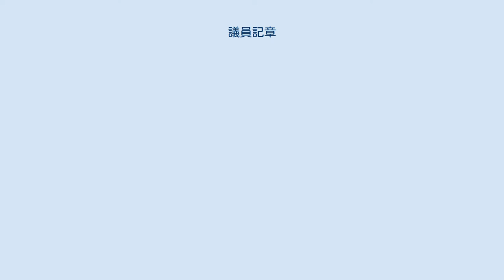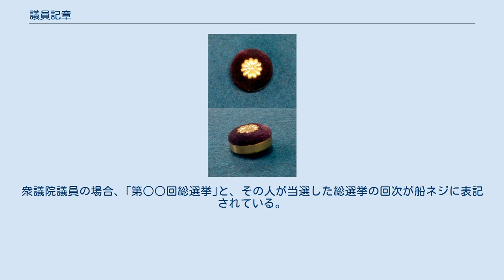議員記章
議員記章を着用した九鬼隆一。
 議員記章（ぎいんきしょう）とは、衆議院議員及び参議院議員並びに都道府県、市町村、特別区の議会議員が着用する記章。
いわゆる議員バッジのこと。
都道府県や市町村の場合、正式名称は議員徽章や議員き章（徽の字が常用漢字ではないため条例でひらがなを用いていることによる）、議員章と称するところもある。
以下、議員バッジという。
 国会では国会議員が本会議場に入場する際、議員バッジを着用しなければならない。
これは弁護士・検察官・裁判官同様、国会議員は記章のみが身分証明となるためである（証明書は存在しなかった。中田宏は議員時代、バッジ以外の身分証明が鉄道の無料パスしかない為に、国会議員であると証明するのに苦労した事があるという。著書「国会の中はこうなっている」より）。
着用せずに入館しようとすると衛視に制止される。
2005年以降はクールビズに対応して、本人が申請すればカード式身分証が交付されている。
現在は、国家公務員身分証明書が発給されている。
 議員バッジは選挙ごとに一つ新調され、任期満了や辞職、衆議院解散によって議員の身分を失っても返還する義務はない。
 地方議会においては、必ずしも会議場に入場する際に議員バッジを着用する義務を課していない場合がある。
そのため、議員バッジを着用せずに議会に臨む地方議員も存在する。
 議員バッジは、国会議員及び各地方自治体の議員それぞれ違った意匠のバッジを制定し、バッジにより各級議員の混同を避け、区別、識別できるようにしている。
 概ねこれら議員バッジは、金色の金属製台座にモール織の生地（またはビロード）を張り、その中央に金属製の模様を配した特有の形状をしているが、地方自治体の中には企業の社員章と同様の全金属製バッジや七宝を施したバッジを用いているところもある。
 衆議院議員バッジ（2012年） つまり、衆議院と参議院では色・菊花章の大きさが違う。
 紛失防止用に記章本体と裏の留め金部分を連結する正絹製の組紐が取り付けられている。
また一般的なピンバッジと全く異なり、バッジ本体と留め具が一体化したカフスボタン風になっている。
衆議院議員の場合、｢第○○回総選挙｣と、その人が当選した総選挙の回次が船ネジに表記されている。
 ^ 恐れ多くも… 美味しい岩手の楽しい宮古 2010年1月6日。
画像は菊池長右ェ門の保持していた衆議院議員徽章